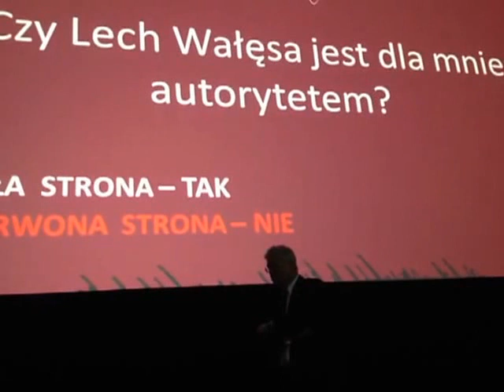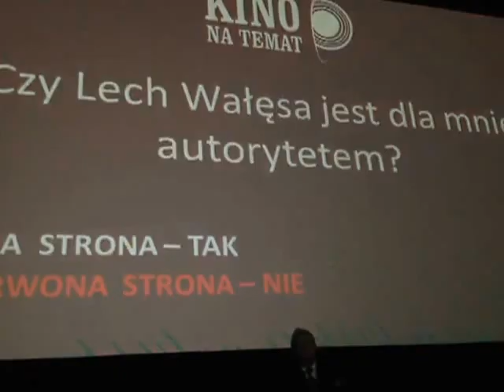Czy Lech Wałęsa jest autorytetem? Andrzej Celiński rozmawia z młodzieżą w płockim Heliosie